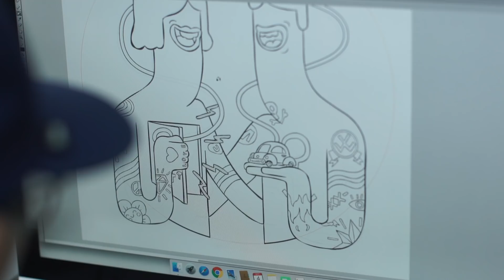beetleinspired - Highlights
9 creative talents, inspired by the Beetle to create their expression of what the Beetle means to them.

How does the Beetle inspired you?